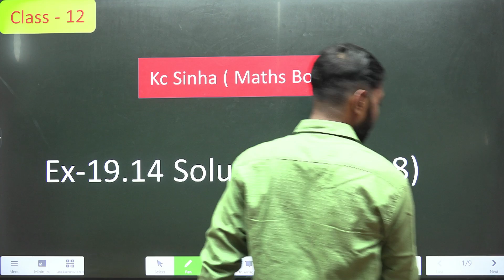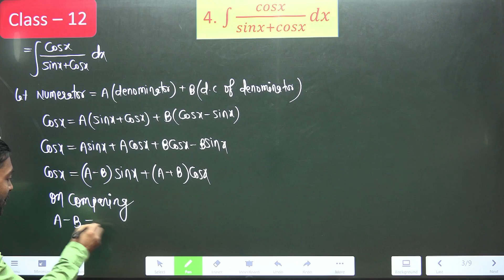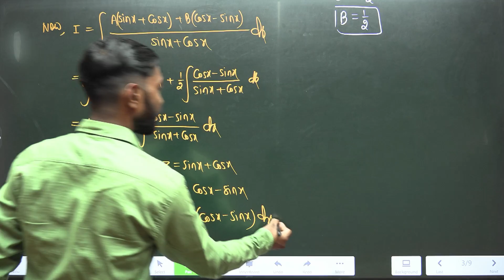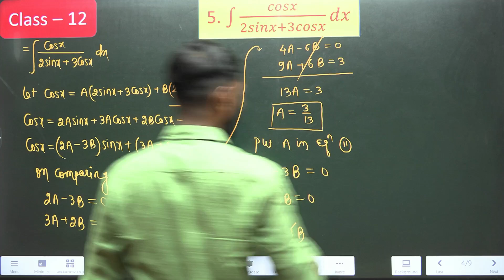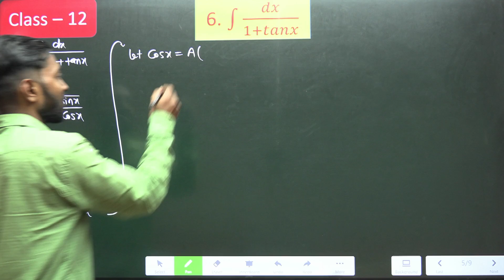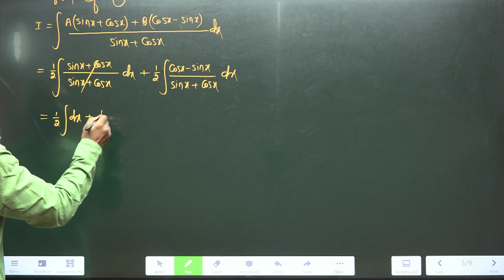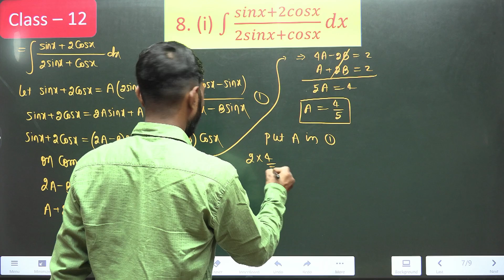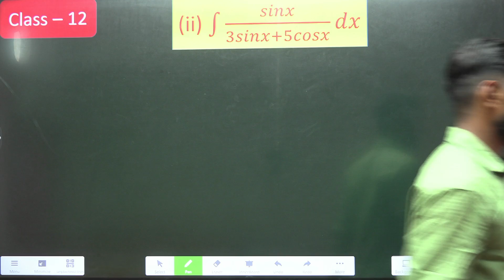Ep-44|Class-12|Kc Sinha Solution|Ex19.14(Q4 to 8)